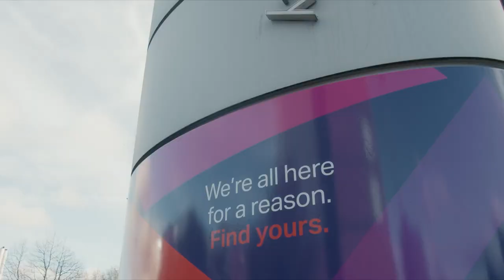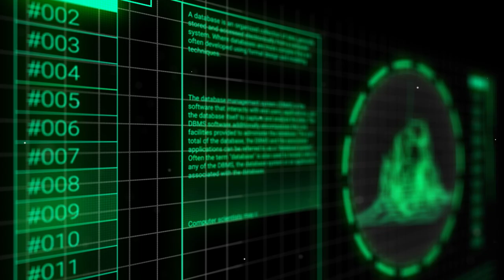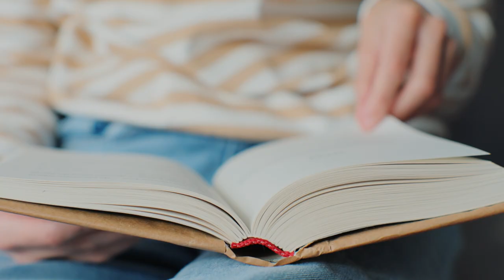Foundation Programme in Business at Aston University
Listen to Dr Iftakar Haji, Programme Director for the Foundation in Business, as she summarises the benefits of the course.